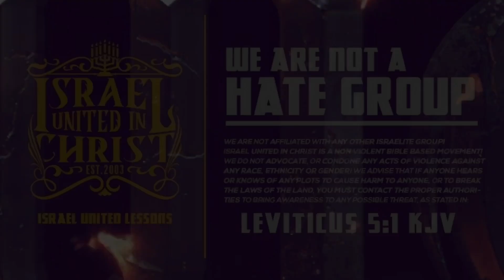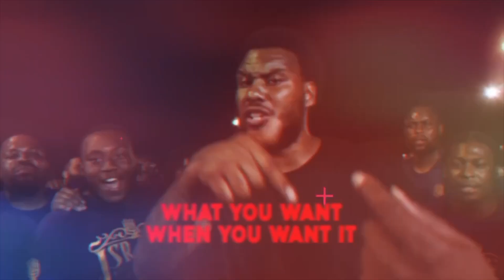You Ask, We Deliver!